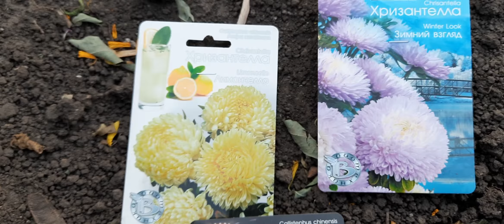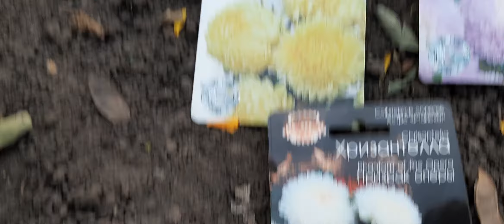АСТРА ХРИЗАНТЕЛЛА.ПОКУПАЙТЕ ТОЛЬКО ТАКИЕ СЕМЕНА.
САМЫЙ КРАСИВЫЙ СОРТ АСТРЫ. КИТАЙСКАЯ АСТРА-ХРИЗАНТЕЛЛА.